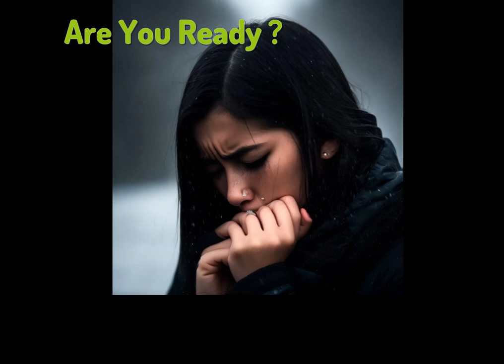Skyline - Try Again (Karaoke)